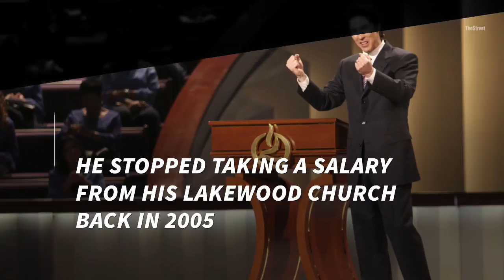Just How Rich Is Joel Osteen?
Long before television evangelist preacher Joel Osteen was accused of closing his church's doors to victims of Hurricane Harvey, Osteen has faced controversy for the wealth he has built through his teachings and various other ventures.

While Osteen has not taken a salary from his gigantic Lakewood Church since the ministry's move to the former home of the NBA's Houston Rockets in 2005, his wallet certainly hasn't been hurting for cash. Residing in a $10.5 million Houston mansion, Osteen reportedly banks over $55 million a year through the sales of his numerous best-selling books and related journals and study guides, according to Celebrity Net Worth. The New York Times reported that his first book alone sold more than three million hardcover copies.

Critics have previously claimed that Osteen uses his ministry, which reaches the homes of over 100 million people, as a vehicle for self-promotion and building his own fortune. Osteen has never shied away from defending his wealth, making no apologies for his success.